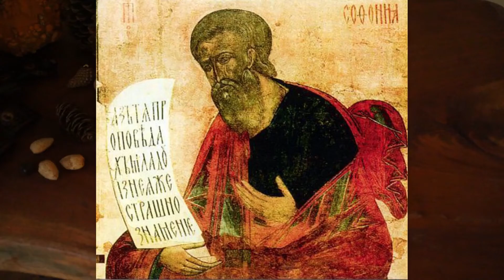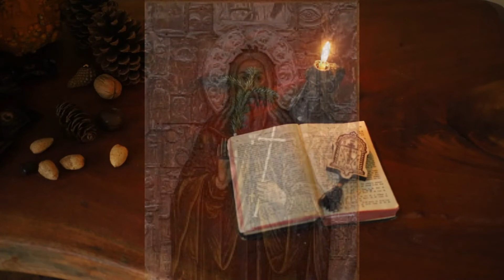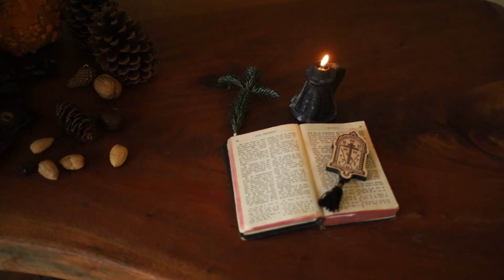3 Decembrie: Sf. Proroc Sofronie; Sf. Ioan Sihastrul; Sf. M. Theodor; Sf. Teodul; Cuv. Sava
Pomenirea Sfîntului Proroc Sofonie;
Pomenirea Preacuviosului Părintelui nostru loan Sihastrul ;
 Pomenirea Sfintului Sfinţit Mucenic Theodor, Patriarhul
Alexandriei;
Pomenirea Sfintului Preacuvios Theodul;
 Pomenirea Sfintului Preacuvios Sava de la Zvenigorod;
Cugetare
Dumnezeu aude rugăciunile drepţilor şi le împlineşte pe ele,
uneori imediat şi desăvîrşit, alteori mult mai tîrziu, la vremea
cuvenită, şi potrivit trebuinţelor Bisericii.
Luare aminte
Să luăm aminte la căderea lui Adam şi a Evei, din pricina
păcatului (Facerea 3):
Predică Despre cele două lumi
La început a f acut Dumnezeu cerul şi pămîntul (Facerea 1: 1)